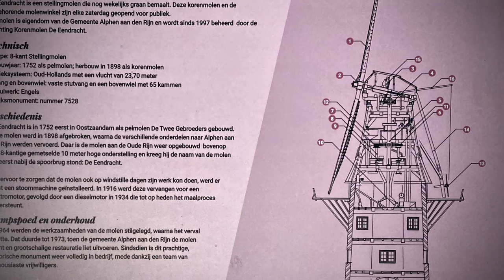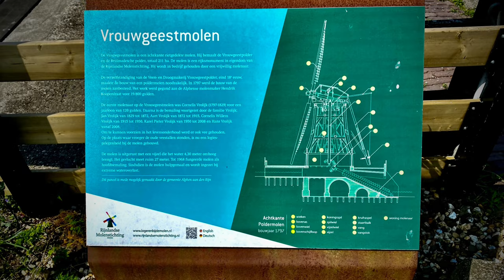Alphen aan den Rijn @ aabdat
Alphen aan den Rijn; English: "Alphen upon Rhine" or "Alphen on the Rhine") is a city and municipality in the western Netherlands, in the province of South Holland, between Leiden and Utrecht. The city is situated on the banks of the river Oude Rijn (Old Rhine), where the river Gouwe branches off.